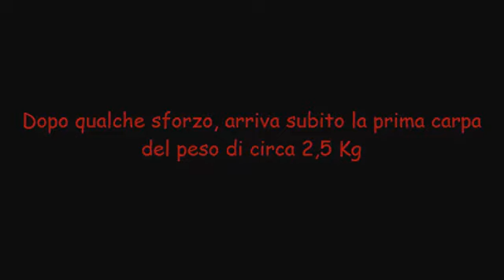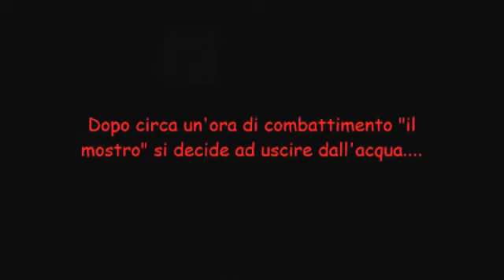Giornata di pesca - Lago Manzolini - Carpfishing